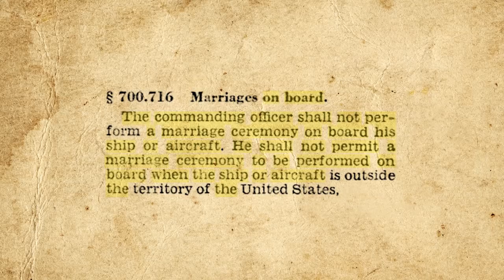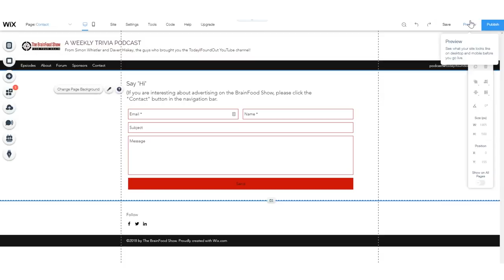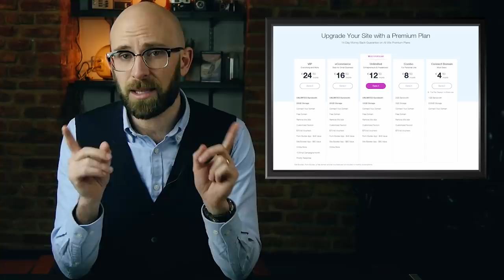Can Sea Captains Really Officiate Legally Binding Marriages?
to get started on your website today!

More from TodayIFoundOut:

The Badass Story of the First Helicopter Pilot to Receive the Medal of Honor

In this video:

According to countless movies and TV shows, sea captains, in addition to getting to wear dapper uniforms and snazzy hats, have the ability to marry couples aboard their ships thanks to the power bestowed upon them by… the sea we guess? So can these captains actually perform marriages that are then legally binding?